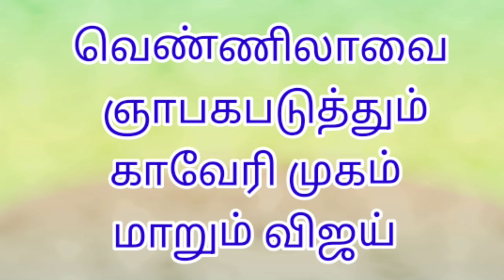இது சகோதரிகளின் கதை